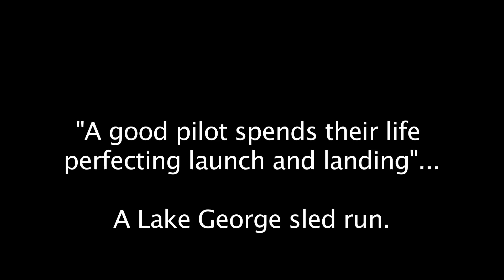Sled run at Lake George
They say a good pilot spends his life perfecting launch and landing... something I aspire to. So may as well take a sled ride!